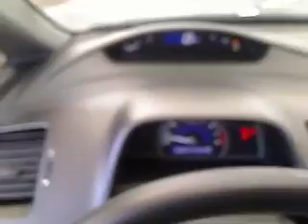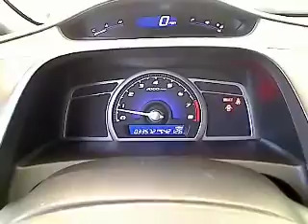2010 Honda Civic - Sedan San Antonio TX HA5910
2010 Honda Civic LX - Stock#: HA5910

Gunn Honda
14610 IH-10 W

Honda CERTIFIED. Need gas? I don't think so. At least not very much! 34 MPG Hwy! New In Stock.. Great safety equipment to protect you on the road: ABS Curtain airbags Passenger Airbag Daytime running lights...NICELY EQUIPPED: Power locks Power windows Manual Transmission Air conditioning Cruise control...Honda Certified Pre-Owned means that you not only get the reassurance of a 12mo/12000 mile limited warranty but also up to a 7yr/100k mile powertrain warranty a 150-point inspection/reconditioning and a complete CARFAX vehicle history report.